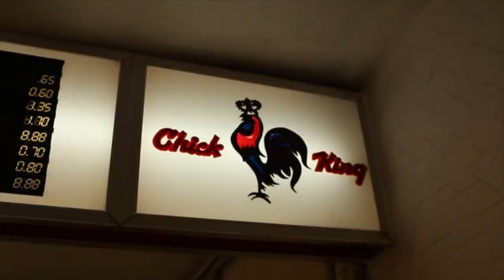Tottenham (3) vs Southampton (1) EXPRESSIONS FAN EXPERIENCE: HEUNG MIN SONALDO ON FIRE!!!!